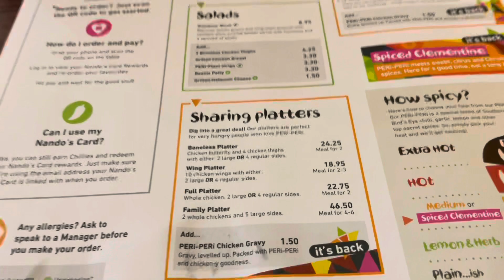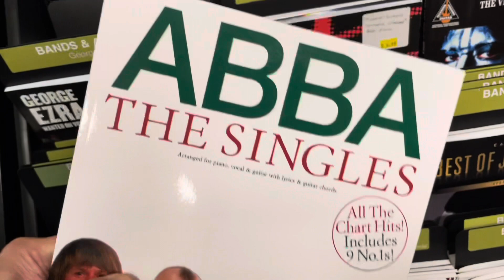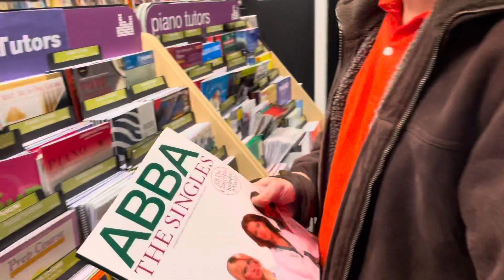Everyday with Joy - Life in the UK - Beginning of Winter Break!